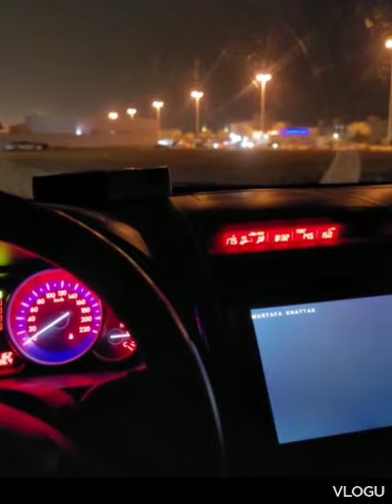travel car late night